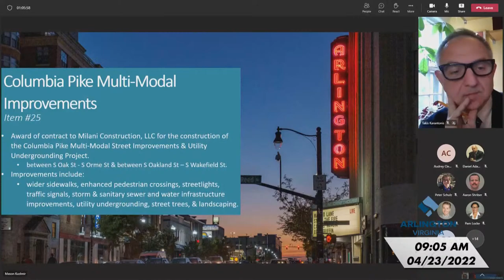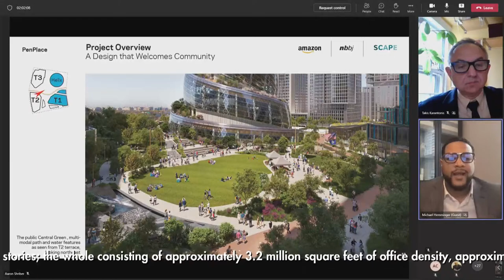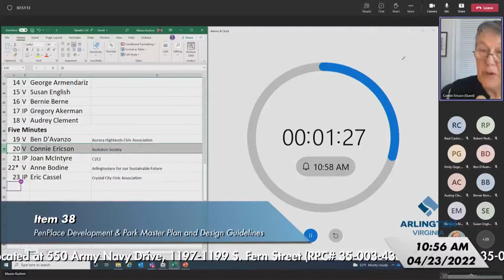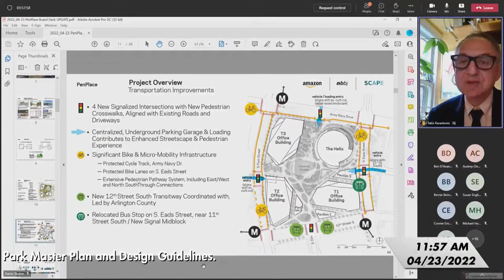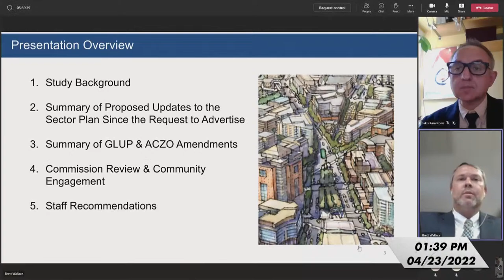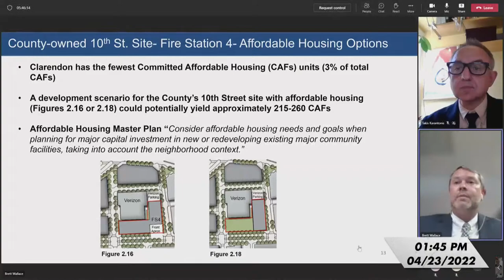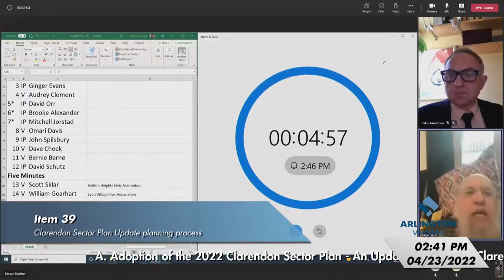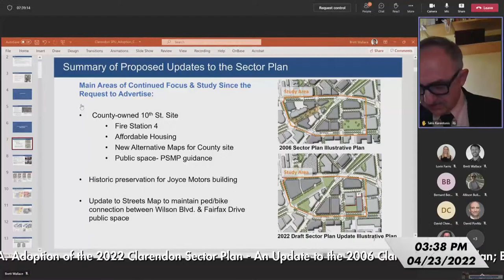Arlington County Board Public Hearing - April 23, 2022